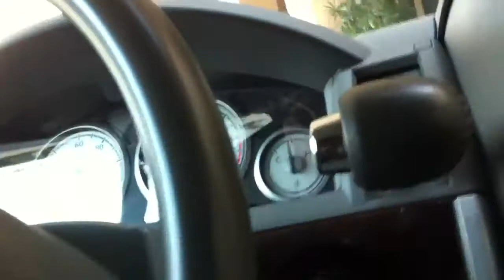Going outside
9-24-11. James and Elizabeth see outside for the first time in 4 days.